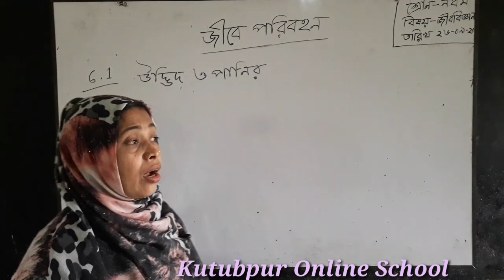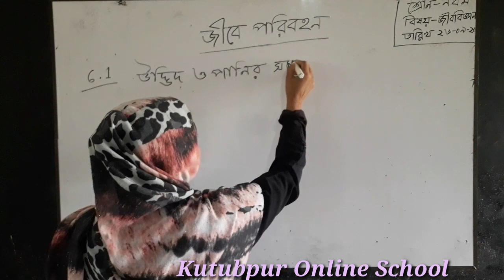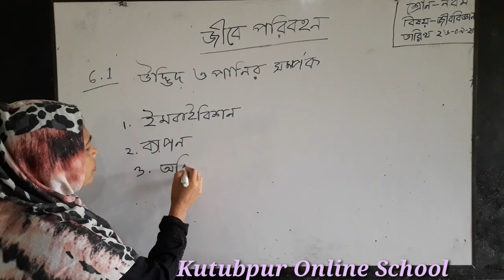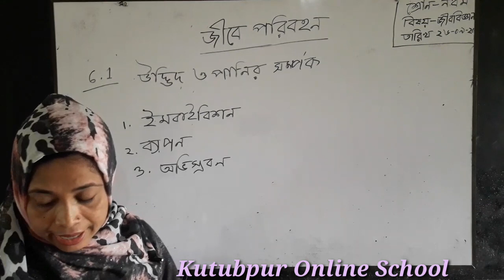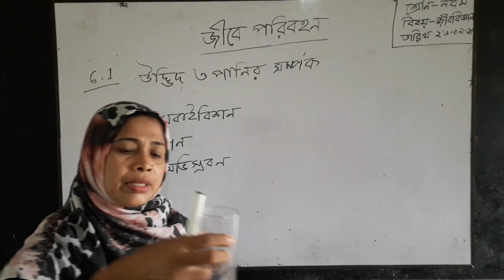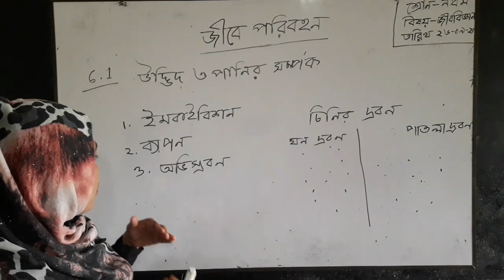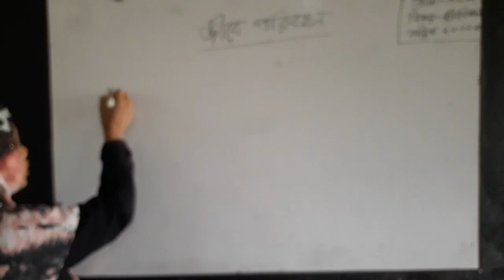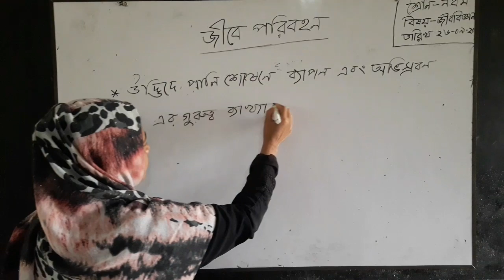Biology: Class Nine